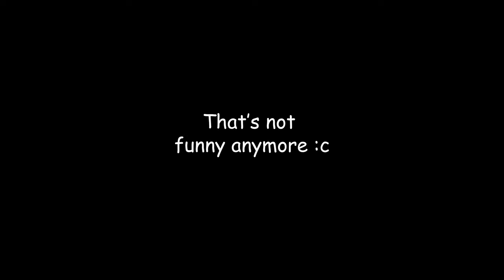TOP "M1A2 SEP".exe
How it feels Top Abrams m1a2 sep in War Thunder. Funny moment's.